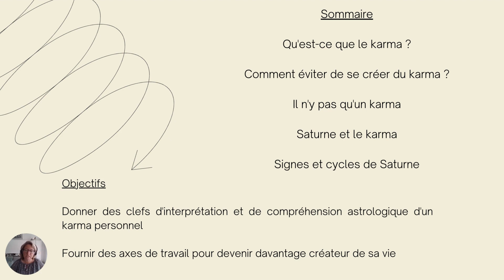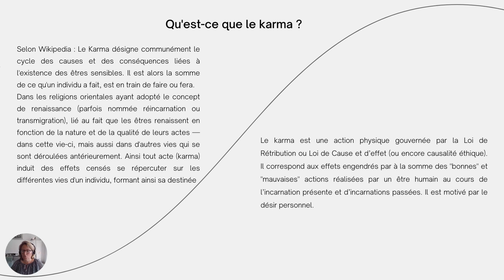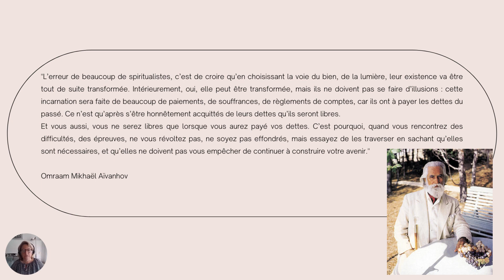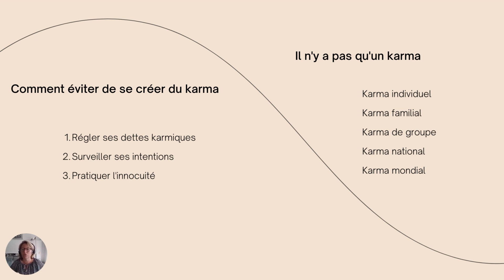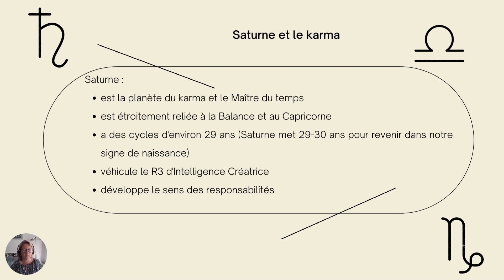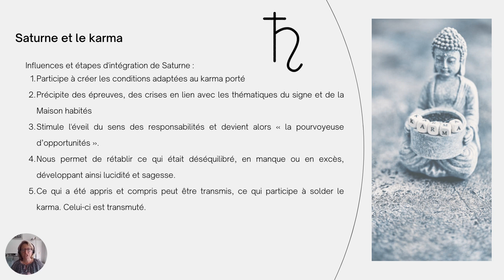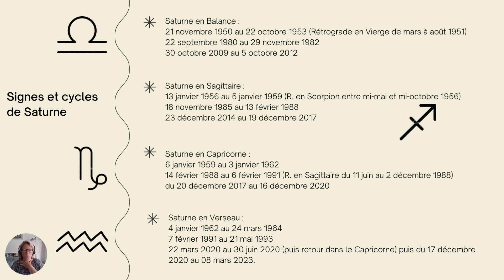Saturne et le karma dans le thème de naissance - Présentation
Cette vidéo débute une série consacrée à l'interprétation de Saturne dans le thème de naissance. Elle présente la notion de karma et les points clefs concernant Saturne.